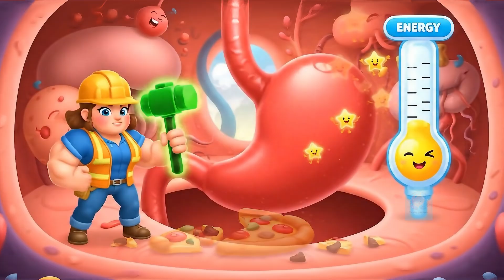What is Metabolism? ⚙️ Meet Your Body's Engine! Fun Biology for Kids!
⚙️ Have you ever wondered how the apple you ate for a snack turns into the energy you use to run in the park, solve a puzzle, or even dream at night? Your body has an incredible, non-stop engine called your metabolism, and it's time to learn how it works!

Welcome, young scientists and energy explorers! Join us for a fun, animated journey inside the human body to meet the two expert teams that power you: "Cata the Crusher" and "Anna the Architect." This educational video makes learning about metabolism, nutrition, and biology simple and exciting. It’s the perfect science lesson for kids, a great guide for homeschool health class, and a fascinating look at how our bodies work!

In this "body's engine" adventure, you will discover:
- What metabolism is and why it's your body's amazing, non-stop engine.
- The two super important jobs of metabolism: breaking down food for energy (Catabolism) and building up your body to grow and repair (Anabolism).
- How the food you eat releases "Energy Sparks" that power everything you do.
- What your "Metabolic Rate" is and why everyone's is a little different.
- The three secrets to keeping your engine happy and healthy: good food, exercise, and sleep!

This educational STEM video is packed with vibrant animations and simple analogies that make complex concepts in biology and nutrition accessible and truly fun. This video will empower your child with the knowledge to keep their own amazing engine running strong!

Key Learning Points (for Parents & Teachers):
- Introduction to Metabolism: The set of life-sustaining chemical reactions in organisms that convert food to energy and build cellular components.
- Catabolism vs. Anabolism: A clear differentiation between metabolic pathways that break down molecules to release energy and those that construct molecules, consuming energy.
- Basal Metabolic Rate (BMR): The amount of energy expended while at rest to maintain vital functions like breathing, circulation, and cell production.
- Role of Nutrition: How macronutrients from food provide the energy (through catabolism) and the building blocks (for anabolism) for the body.
- Impact of Exercise and Sleep: Understanding how physical activity increases metabolic rate and how sleep is a crucial period for anabolic (repair and growth) processes.

Timestamps (Video Chapters):
0:00 - Intro
0:08 - Your Body's Engine!
0:16 - The Two Big Jobs
0:24 - Job #1: Breaking Down (Catabolism)
0:32 - Releasing Energy!
0:40 - Job #2: Building Up (Anabolism)
0:48 - The Building Process
0:56 - The Balancing Act
1:04 - Your Metabolic Rate
1:12 - The Unseen Work (BMR)
1:20 - Fueling Your Engine
1:28 - Revving Your Engine (Exercise)
1:36 - Rest and Repair (Sleep)
1:44 - A Healthy Engine
1:52 - Your Amazing Engine!
2:08 - Outro

🏃‍♂️ Ready to power up? Rev up that LIKE button! 👍